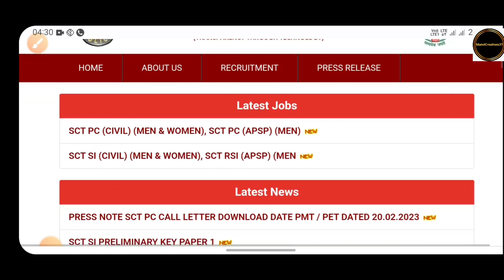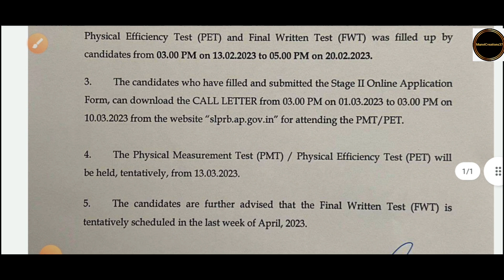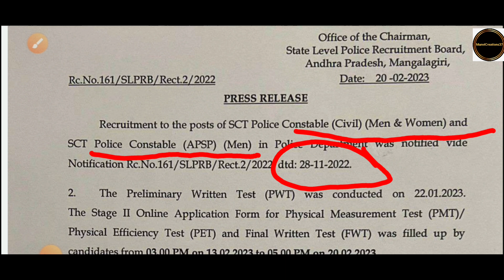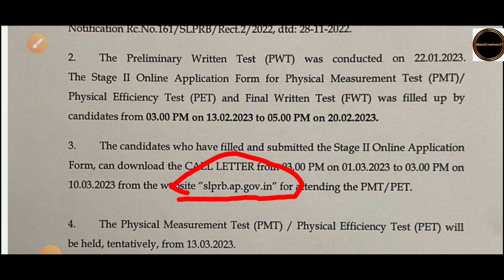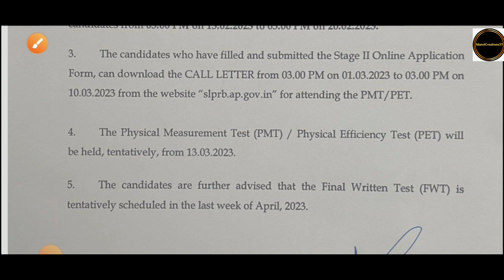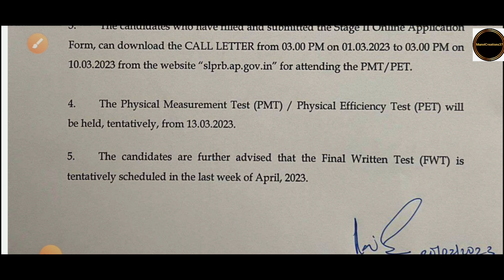ap కానిస్టేబుల్ Events 2023||ap కానిస్టేబుల్ Events,మరియు మైన్స్ పరీక్ష తేదీలు విడుదల 2023